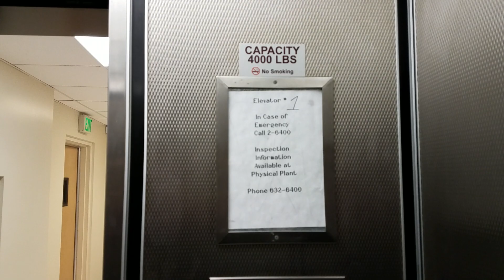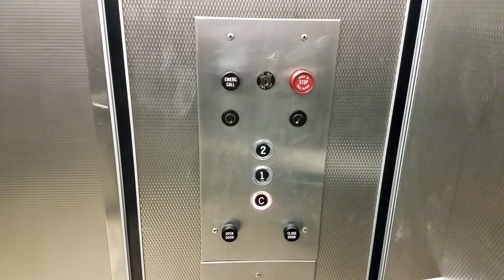EPIC MOTOR on 1960s OTIS Hydraulic Elevator - Light Engineering, Stony Brook University, NY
This elevator has one of those epic 1960s Otis motors!